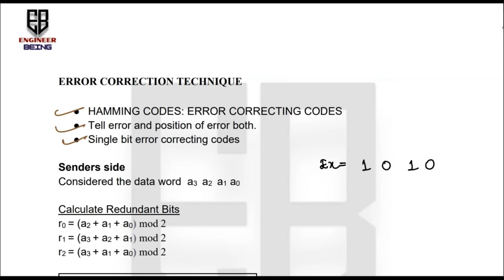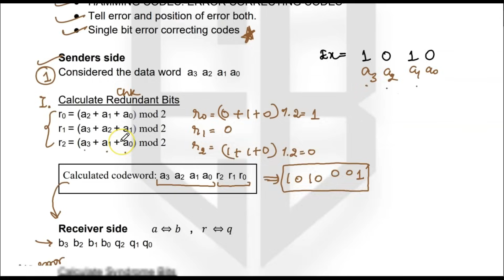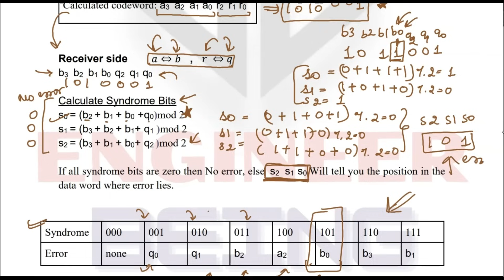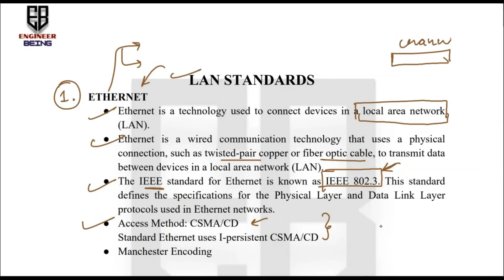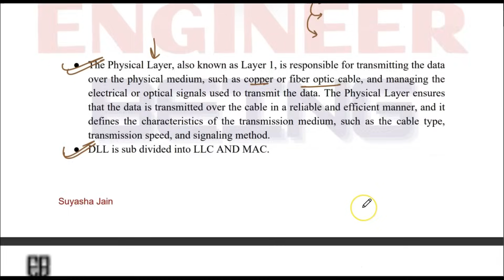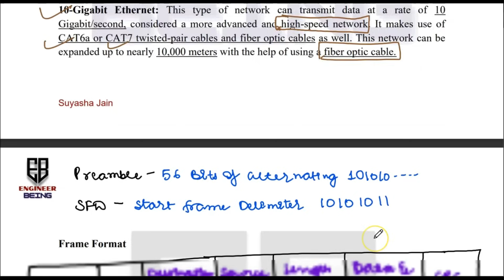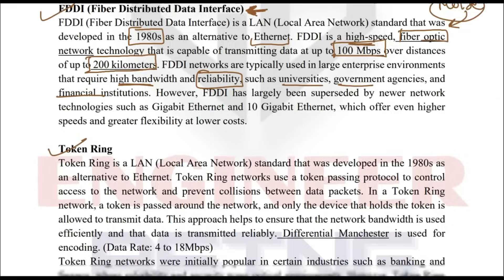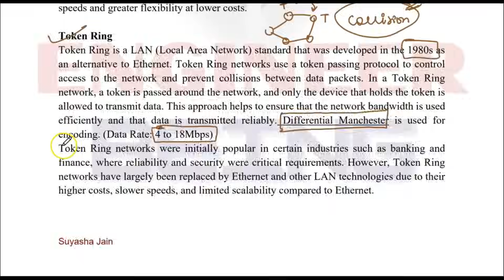Unit-2 Part-3 | Computer Network | CN AKTU | Error Correction, Hamming codes, Ethernet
Hey Guys,
Here is Unit-2 Part-3

Topics Covered -   Error Correcting Codes, Hamming Distance, LAN Standards, Ethernet , Evolution of Ethernet, Frame format of Ethernet , FDDI, Token passing